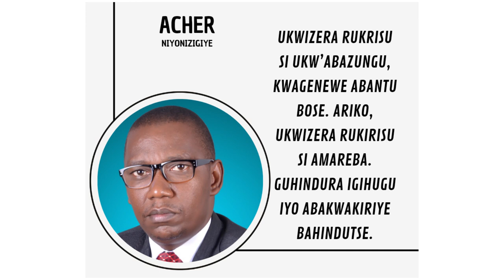Ukwizera rukirisu si ukw'abazungu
Ukwizera Rukirisu si amareba gutegerezwa guhindura kandi ntiguhindura abazugu gusa.Kurikira ikiganiro duhabwa na Acher NIYONIZIGIYE utahura vyishi